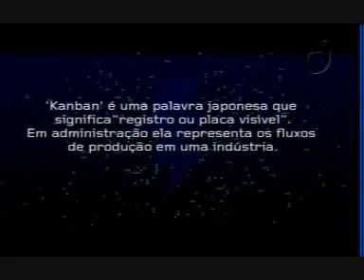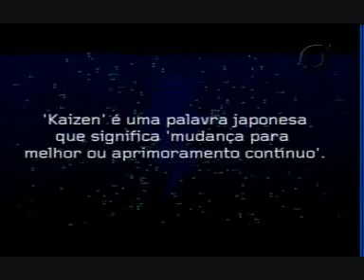Siga o Mestre Jeffrey Liker #1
Programa Siga o Mestre
Assunto: Toyota Production System
Entrevistado: Professor Jeffrey Liker